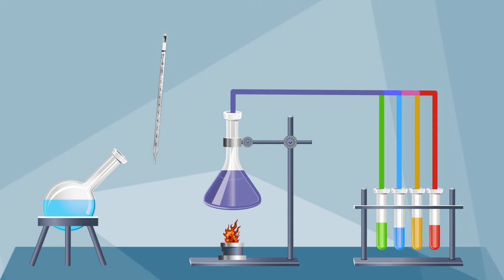Tests for Carbohydrates, Proteins, Lipids | Principles of Animal Life1 Practical | ZOO514P_Lecture01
ZOO514P - Principles of Animal Life 1 (Practical),
Practical Lecture 01: Tests for Different Carbohydrates, Proteins, and Lipids.
By Ms. Zinnia Mansoor